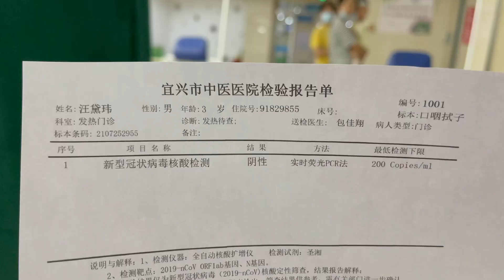中俄混血萌娃突然發燒，俄羅斯媳婦嚇壞了：快，去做核酸檢測！